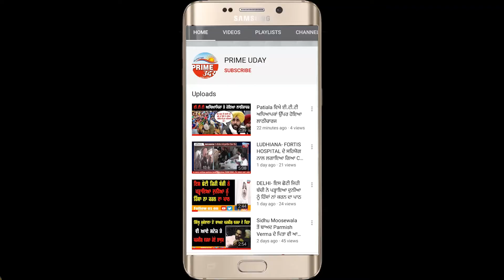ਪੁਲਿਸ ਨੇ ਨਜ਼ਾਇਜ਼ ਮਾਈਨਿੰਗ ਕਰਨ ਵਾਲੇ ਤਿੰਨ ਦੋਸ਼ੀਆਂ ਨੂੰ ਕੀਤਾ ਗ੍ਰਿਫ਼ਤਾਰ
ਦੋਸ਼ੀਆਂ ਸਮੇਤ ਮੌਕੇ ਤੋਂ ਟਰੈਕਟਰ ਟਰਾਲੀਆਂ ਕੀਤੀਆਂ ਬਰਾਮਦ